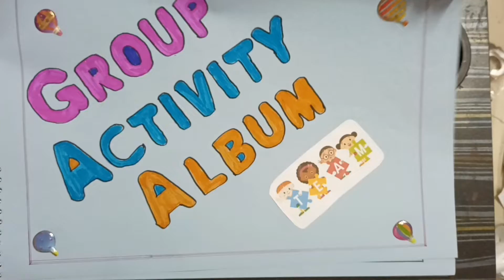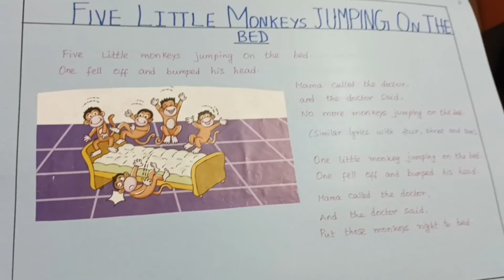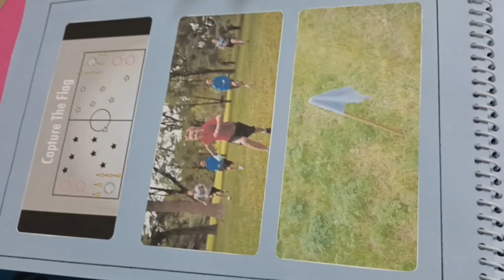Group Activity Album IMTTI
IMTTI GROUP ACTIVITY ALBUM

Audio Credit

Musician: Kale Jeff